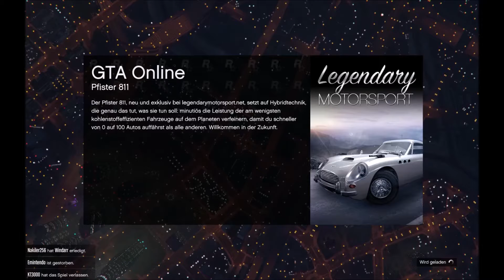Der spielt ja relativ fair - GTA ONLINE: CUNNING STUNTS [05]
Auch bei uns hat das Cunning Stunts Update von GTA V Einzug gehalten und wir sind nun dabei, die Stunt-Maps zu erkunden. Diesmal ohne Unterstützung, dafür mit anderen Spielern. Also viel Spaß beim Zuschauen.